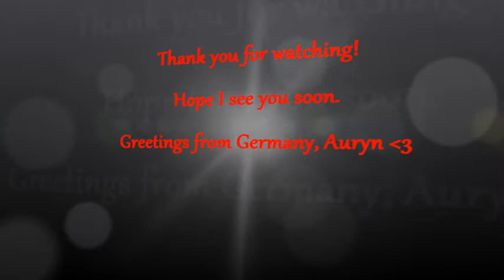Auryn - Kevin MacLeod - Summon the Rawk - Metal Belly Dance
Hey everyone,
today a hard rock/ metal like music. Hope you like it!

You Tube. Auryn Oriental
Facebook. Auryn Oriental